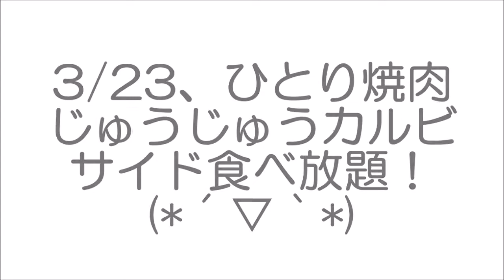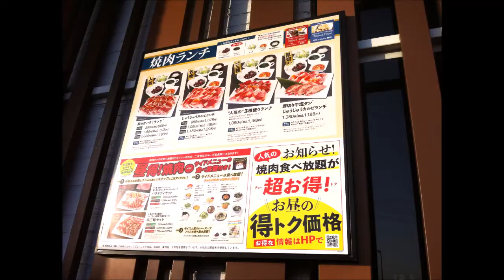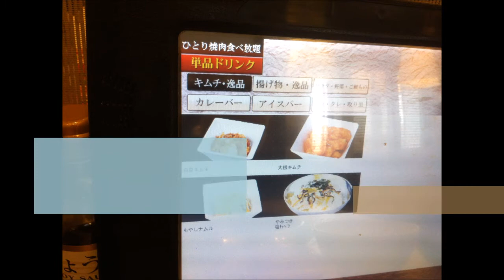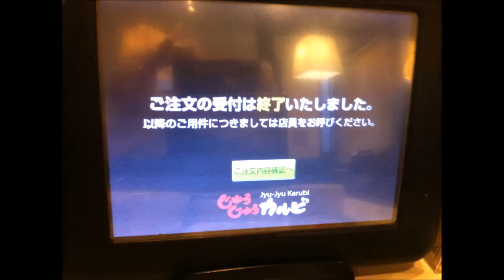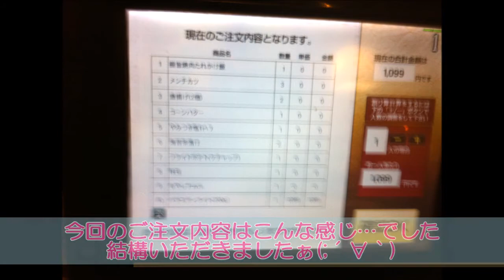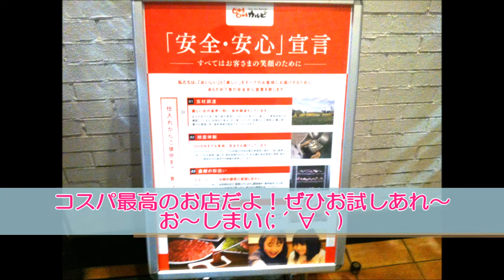3/23、ひとり焼肉 じゅうじゅうカルビ サイド食べ放題！(*´▽｀*)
ビログの内容は、タイトルのまんまです。

↓焼肉じゅうじゅうカルビ 八王子インター店